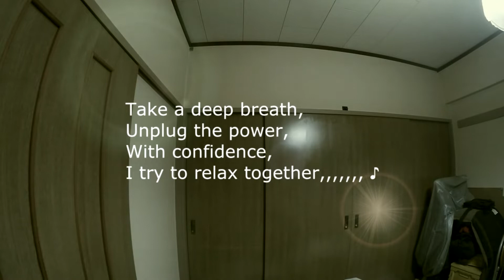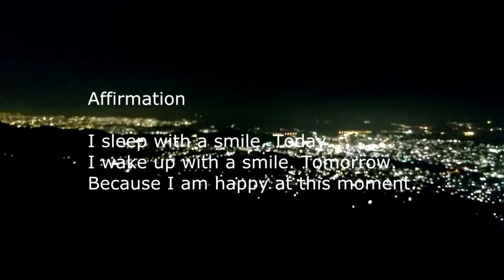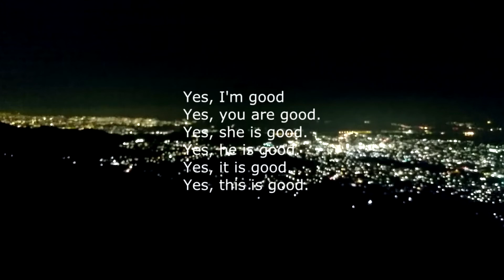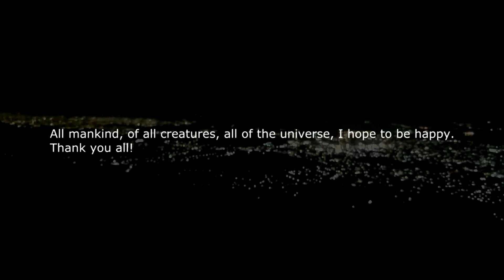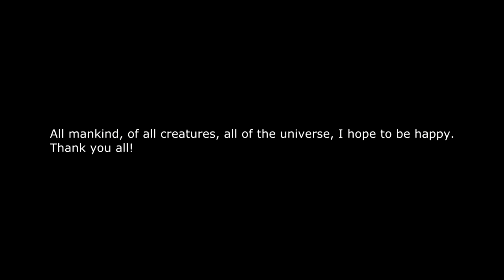ASMR 3D sound 癒し系 Cat man 音質画質変更バージョン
Binaural  sound